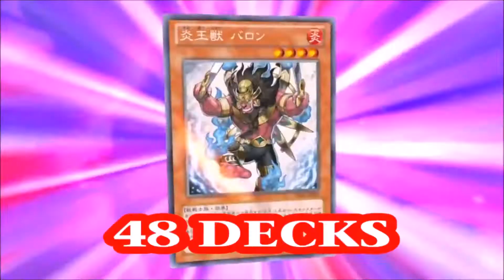YGOPRO Structure Deck Tournament - Duel #24 - Machiner's Command VS Pendulum Evolution